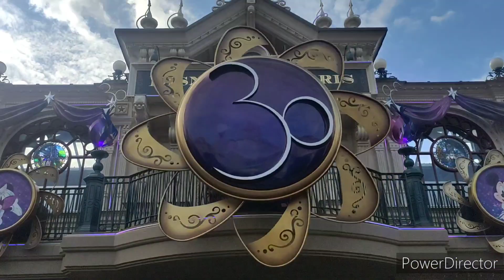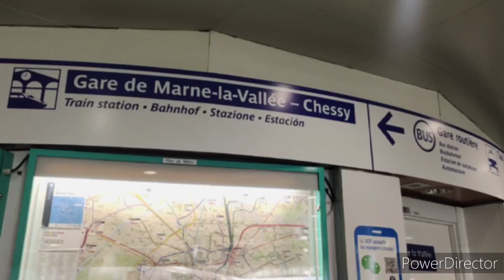disneylandparis"सफर ज्ञानांशची वारी युरोपची"भाग2 डिस्नेलँड पॅरिस Dnyanansh#travelvlog#europe#paris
"सफर ज्ञानांशाची, वारी युरोपची" भाग -2 - डिस्नेलँड पॅरिस -स्वप्नातल्या दुनियेची सफर! नक्की बघा!

Disneyland Paris tour with Balmitra Dnyanansh! Dream come true! Watch Fun, masti!
Train ride, special rides, Parade n much more! 💫😊